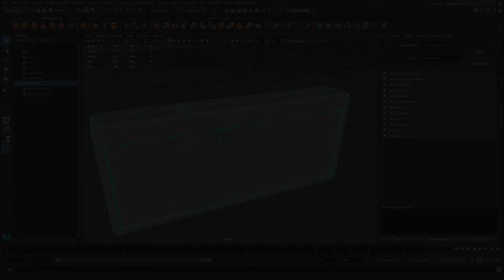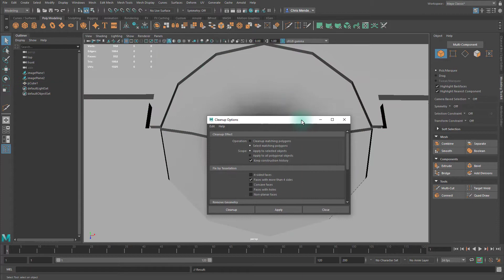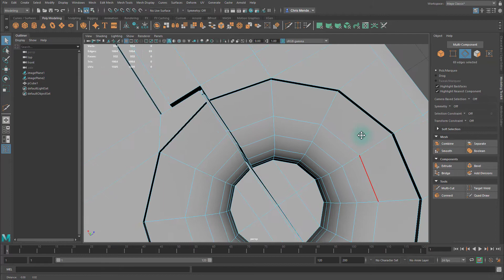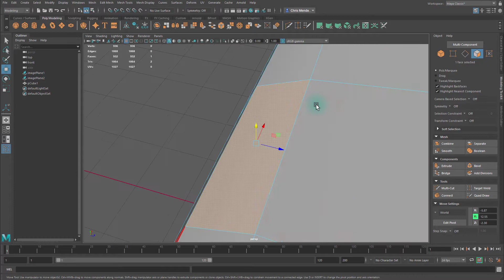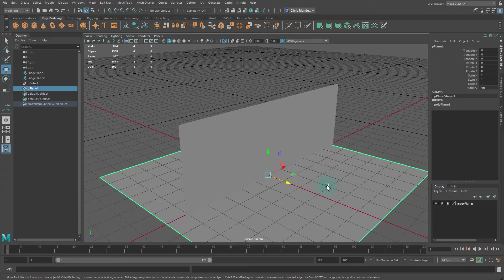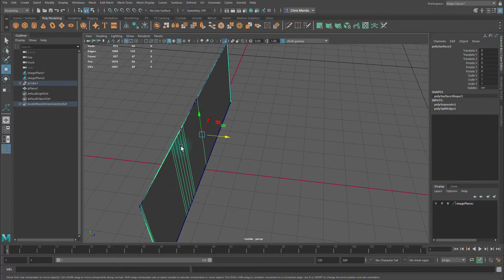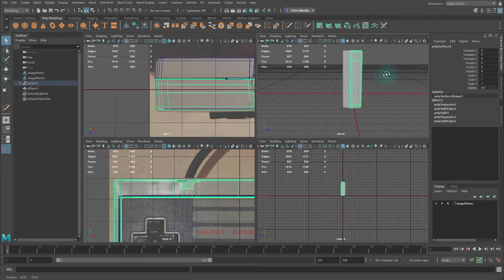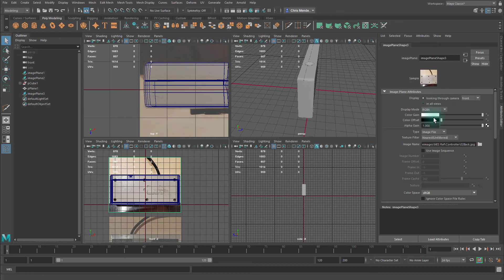Tutorial: NES Controller - 04 (Splitting to Parts)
Here, we clean up ngons, create another small detail, and then split the controller into parts for optimized modeling.